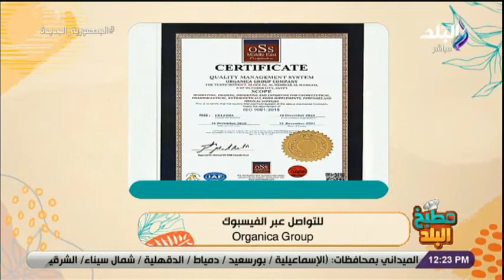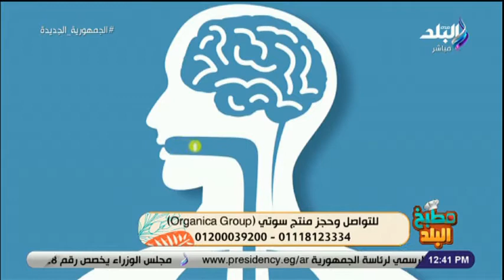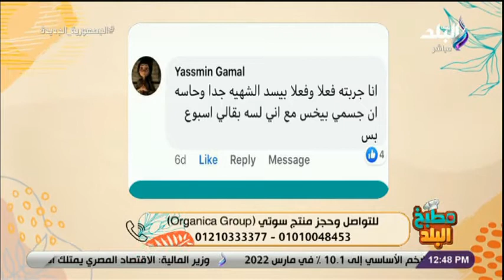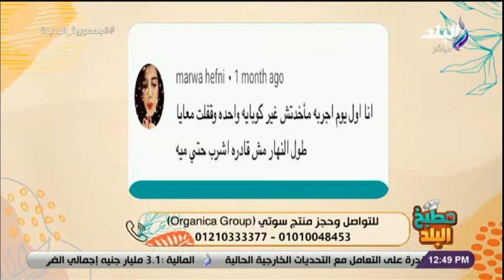مطبخ البلد - نصائح لفقدان الوزن بشكل صحي فى رمضان - الدكتور محمد تركي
برنامج مطبخ البلد مع الشيف هشام عفيفي
جزء من حلقة اليوم 11 أبريل 2022 من برنامج  مطبخ البلد مع الشيف  هشام عفيفي  وفيها يقدم طريقة عمل سلطة يونانية ، شاورما الفراخ بالطريقة  اليونانية و نصائح قبل طهى الكوارع.

مطبخ_البلد برنامج طبخ يقدمه الشيف هشام عفيفي وفيه يقدم أشهى المأكولات ووصفات أكل سريعة وسهلة يذاع على قناة صدى البلد.